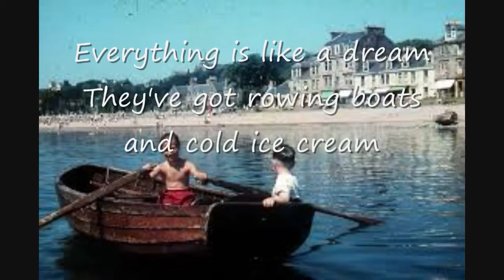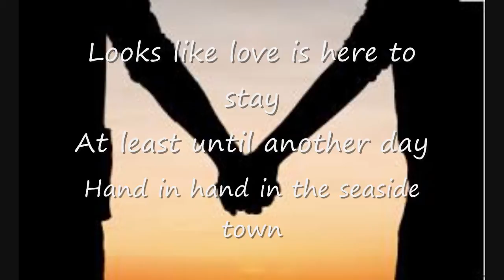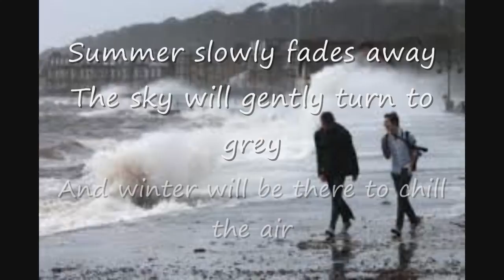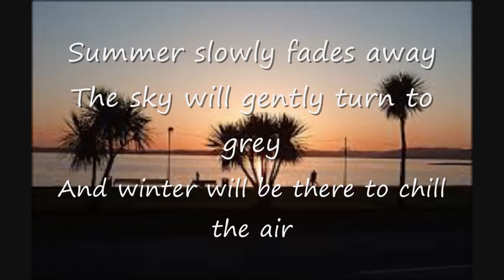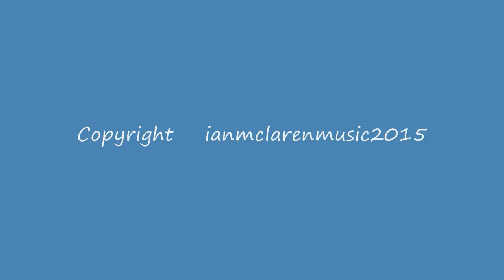Living In A Seaside Town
Circle of life in a seaside town